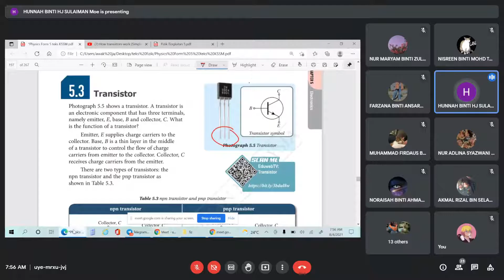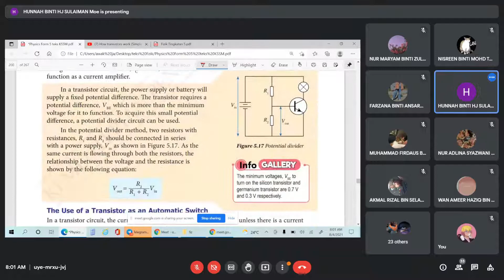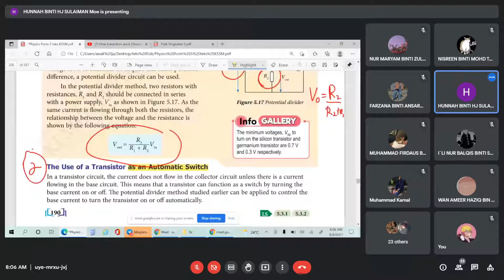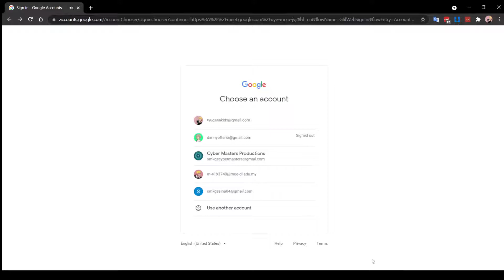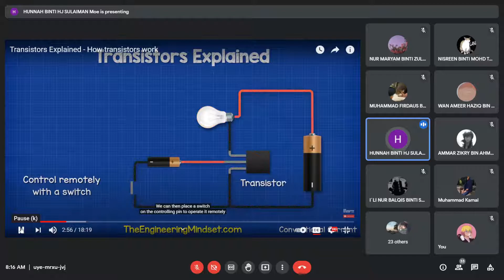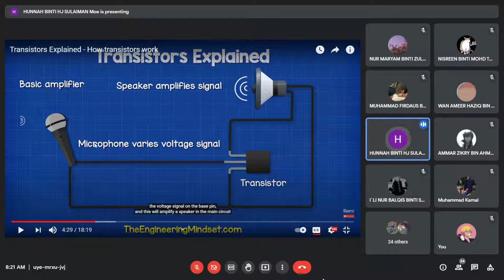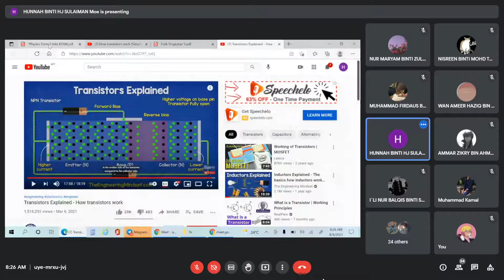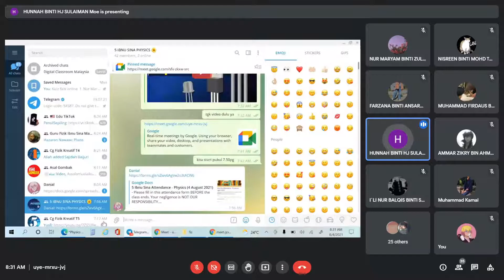Physics: Transistor (4 August 2021)